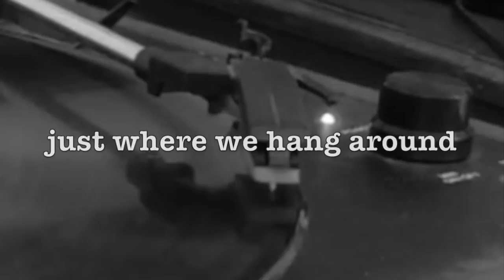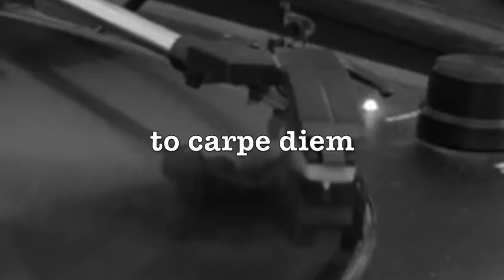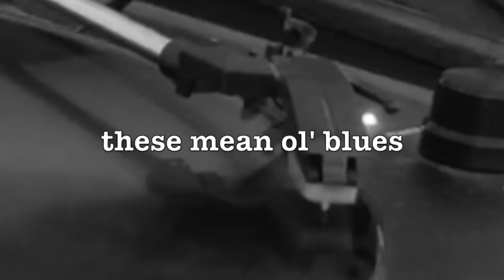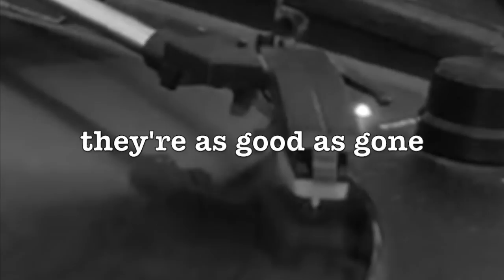Mike Plume - Good As Gone Blues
Written by Mike Plume (SOCAN) and Jason McCoy (SOCAN)

Recorded in May of 2008 at the Blue Room in Nashville, Tennessee

Produced by Brent Maher
Engineered by Charles Yingling